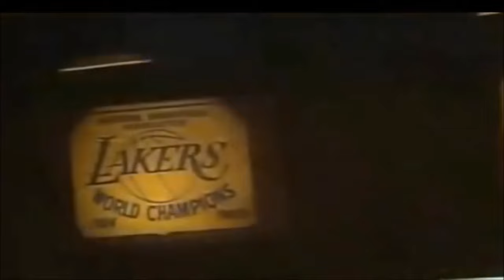REMEMBERING THE CAPTAIN: KAREEM ABDUL JABBAR TURNS 70